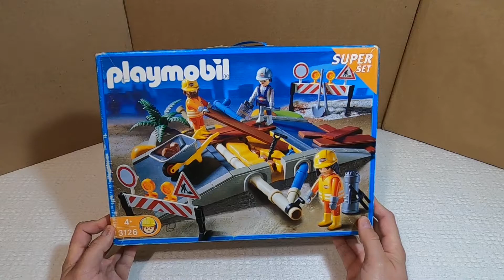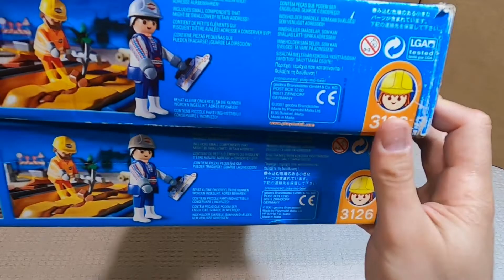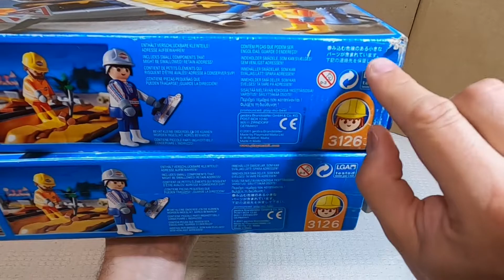OBRAS ASFALTADO OBREROS TRABAJANDO REFERENCIA 3126 PLAYMOBIL COMPARAMOS DOS CAJAS ¿ NO SON IGUALES ?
Dos cajas fabricadas en el mismo sitio y en el mismo año y no son iguales siiiii es curioso